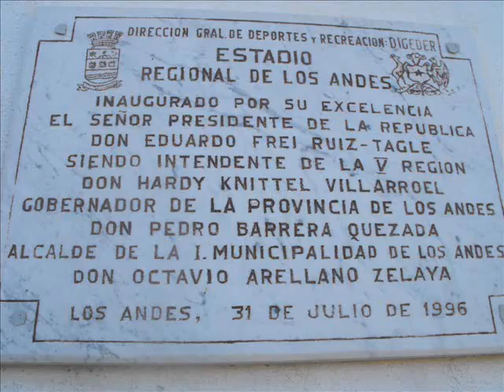Estadios Catapilco-Los Andes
Slideshow estadios regionales para tesis